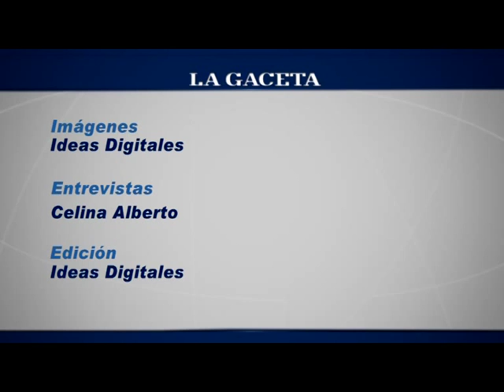Familia de violinistas de Georgia, en Salta